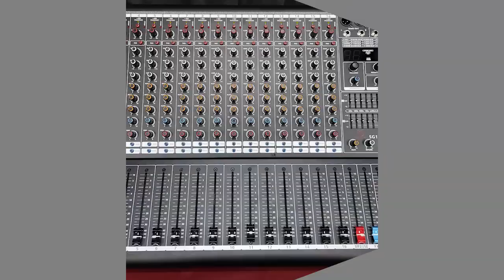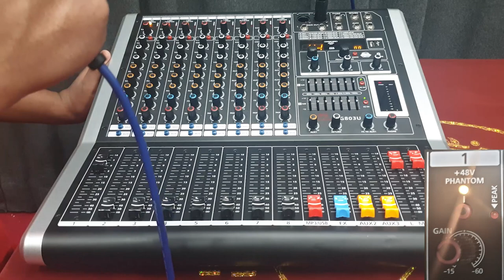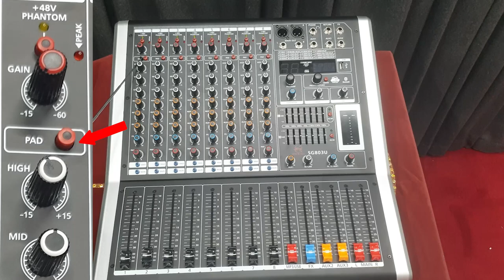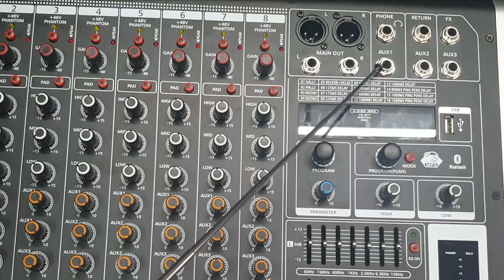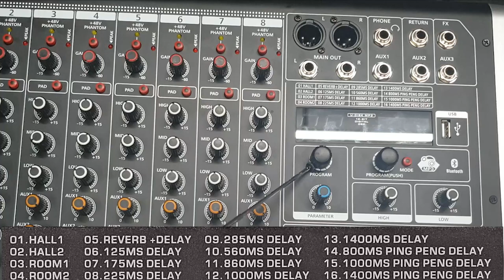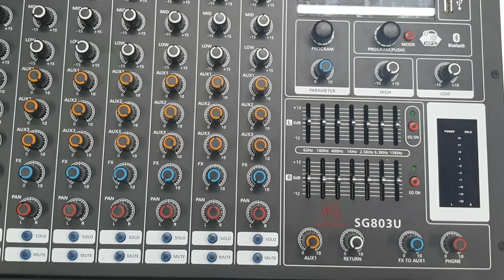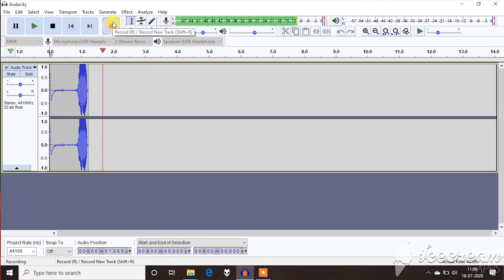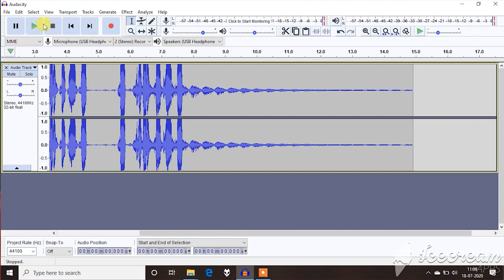AERONS SG Series Audio Mixer Overview (in Hindi)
The Most Versatile & Easy to use Audio Mixer from AERONS. The SG series have all mono channel so you can use 8/12/16 microphones respectively. The built-in USB mp3 player with recording feature. You can also play music through Bluetooth. This series also has two built-in soundcard to play music or record sound by connecting your computer/laptop.

Features:
- High-Performance mic pre-amps
- Option of 8ch, 12ch or 16ch based on your requirements
- Switchable for Hi-Z inputs for Guitar, basses and other instruments
- 3 band EQ and 48v phantom individually on each channel
- 100mm smooth faders
- Robust metal construction for tour-grade built quality and reliability of use.
- 2 soundcards
- multimedia section with mp3 player / Bluetooth / recording to Pendrive & soundcard
- 7 band x 2 Eq on master with option to by-pass
- AUX 1 for output with effects
- AUX 2 & 3 for output without effects

SG803U Price is Rs 14500
SG1203U Price is Rs 17500
SG1603U Price is Rs 21500
You can get a discount from our dealer.

NEW DELHI-110028
INDIA